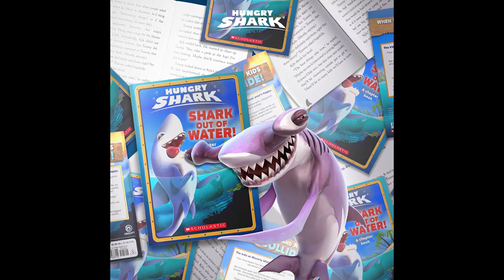SMOOTH HAMMERHEAD & MAKO SHARK ALL TRAILER SHORTS MOVIE COMPILATION | Hungry Shark